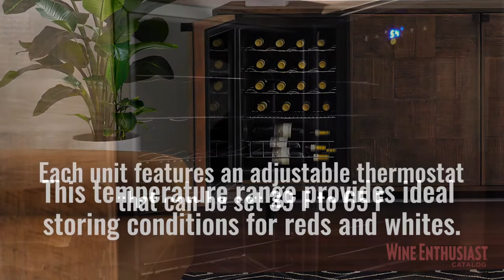Loire American Oak Wine Credenza with Integrated Wine Coolers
After years of development, we are proud to announce a breakthrough integration of wine storage and fine furniture. A seamless integration of two 20 bottle compressor-cooled wine coolers and distinguished cabinetry.